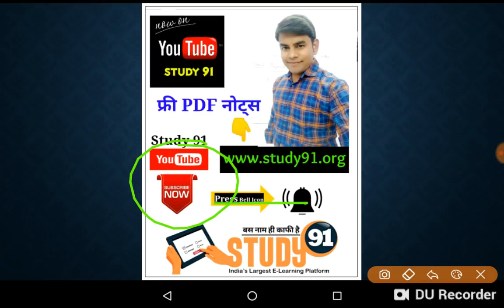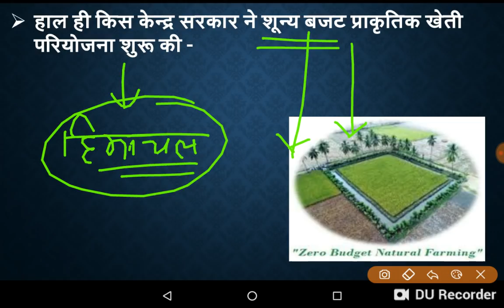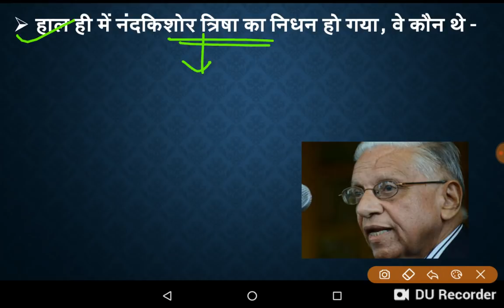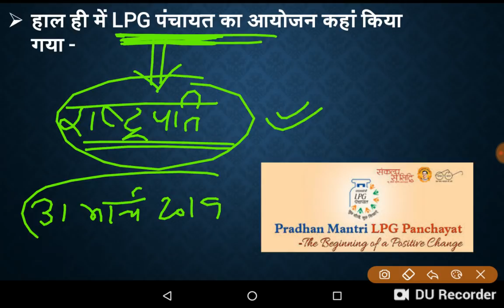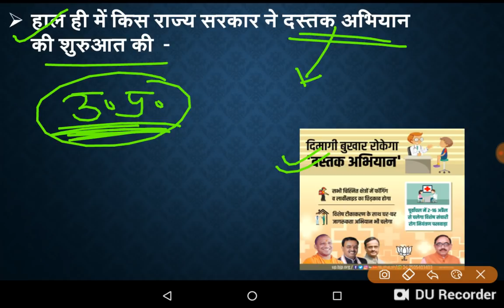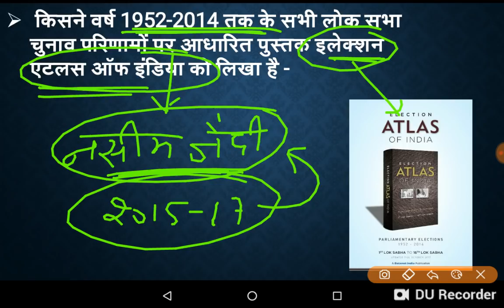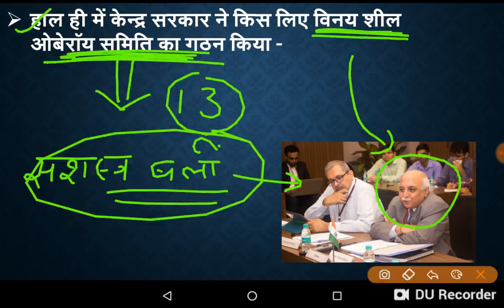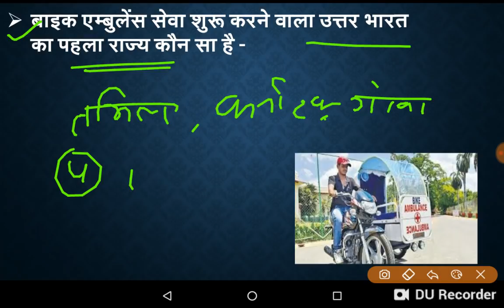#11 2019 के सबसे मोस्ट 20 current affairs । last 6 months important current affairs ।Study91